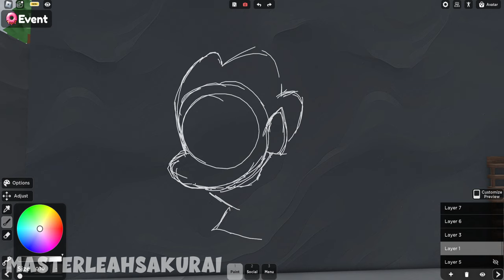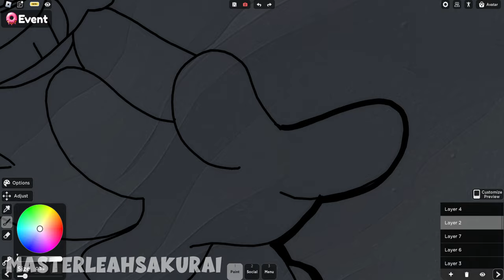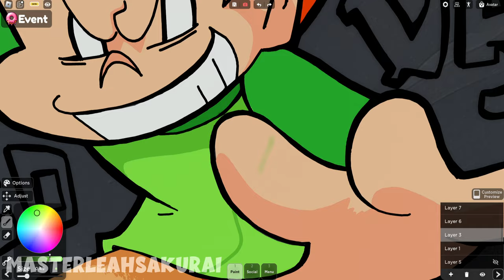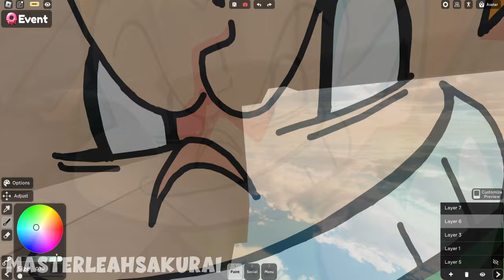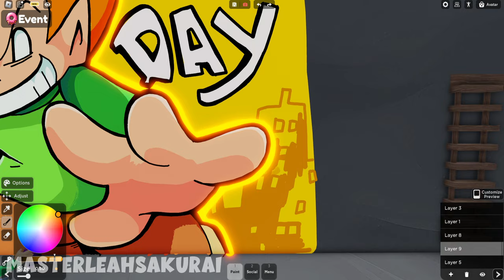PICO DAY 2024 - SPEEDART on Roblox - MLS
I had to make this fast for today!
HAPPY PICO DAY EVERYONE!! :D